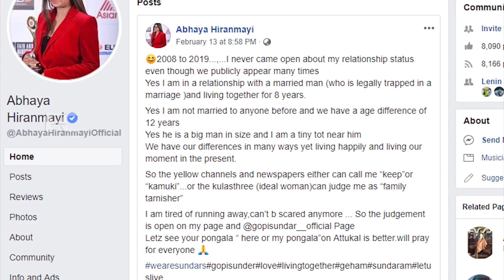എനിക്കിഷ്ടപ്പെട്ട സ്ത്രീ ഇതാണ് ഉറപ്പിച്ച്‌ പറഞ്ഞ് ഗോപി സുന്ദർ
Watch എനിക്കിഷ്ടപ്പെട്ട സ്ത്രീ ഇതാണ് ഉറപ്പിച്ച്‌ പറഞ്ഞ് ഗോപി സുന്ദർ